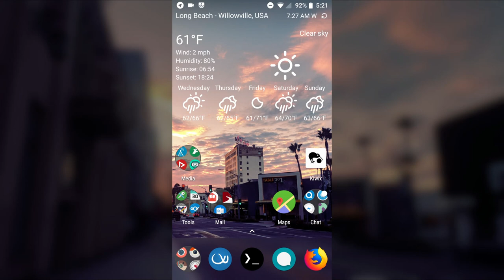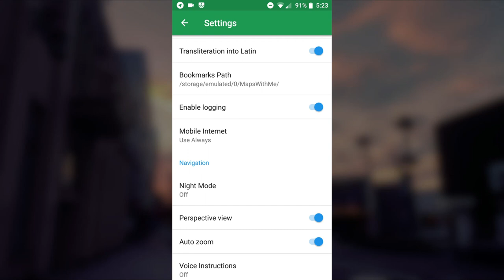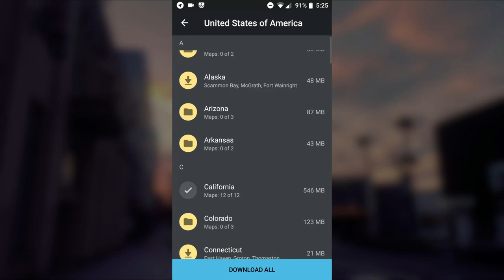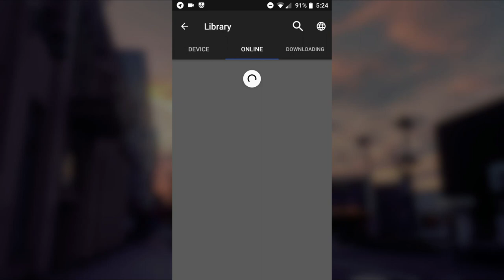Offline Apps for Android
Using Maps and Kiwix there is a lot that you can do offline when you're disconnected from data on your phone.